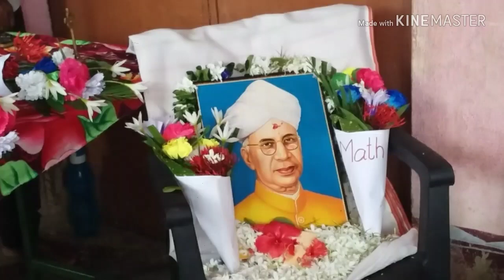Guru divas. Govt UGHS palasahi part1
Palasahi school